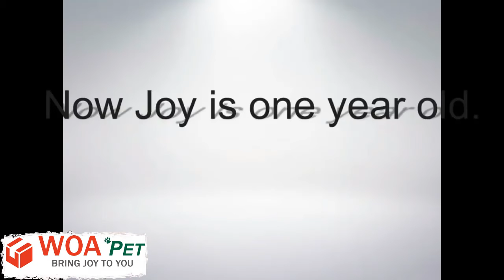Step by Step Cat Toilet Training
Just think about what this means for cat owners everywhere…
Have you ever sat on the sofa with your cat on your lap, just wishing you could actually tell her the level of affection you felt at that moment… using your own words?
Have you ever wished to have true, detailed conversations like a parent would have with his or her own child?

Have you ever desired to instruct or even discipline your cat without using a harsh voice, so that you could change behaviors without projecting negative emotions?

I’m very happy to say that you now have these powers. Because through our exhaustive cat language interpretation work, The Cat Language Bible™ can give you new, never before seen insights into your cat’s verbal communication abilities.